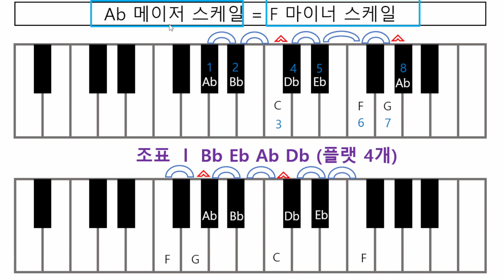기타화성학 17강 Fm스케일 계산하기